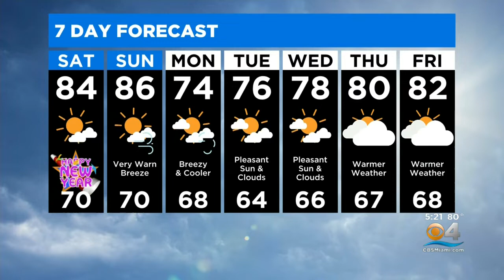CBSMiami.com Weather @ Your Desk 12-31-21 5PM